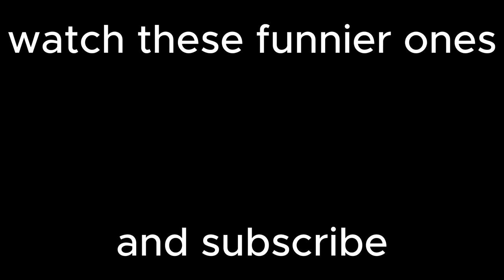MY GRANDPA is a FINGER PAINTER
shoutout to prowler again
100k subscribers and ill get my grandma to become a finger painter